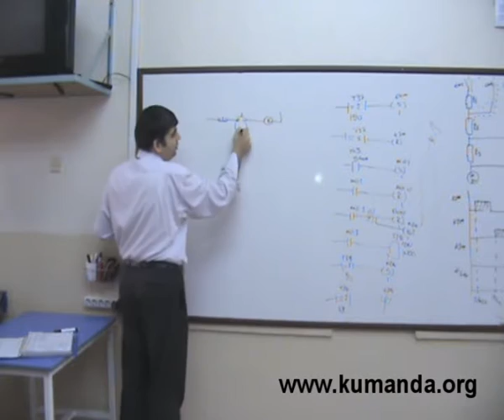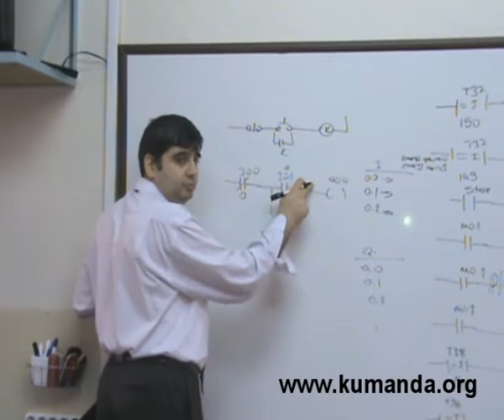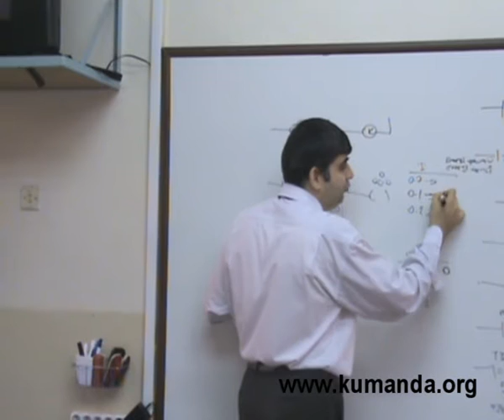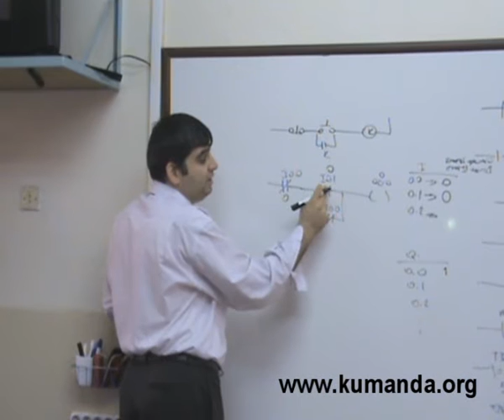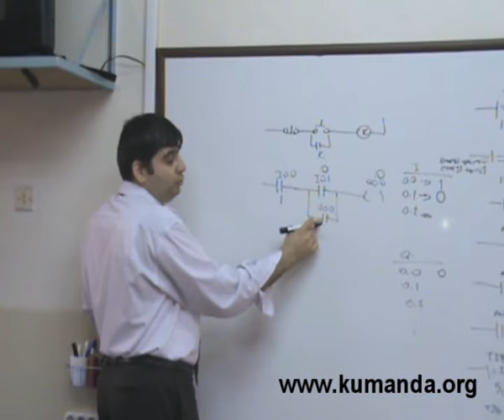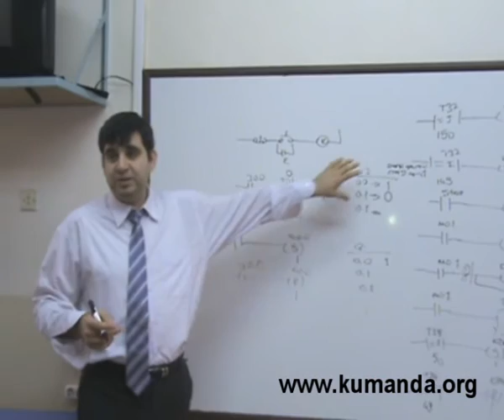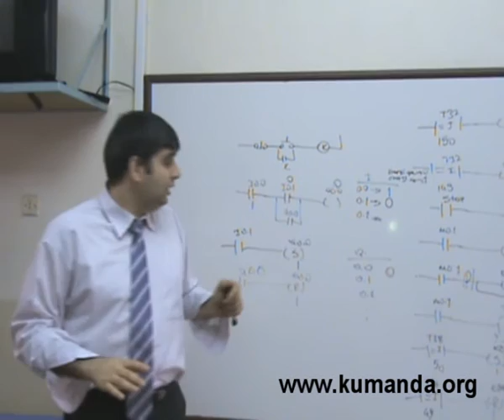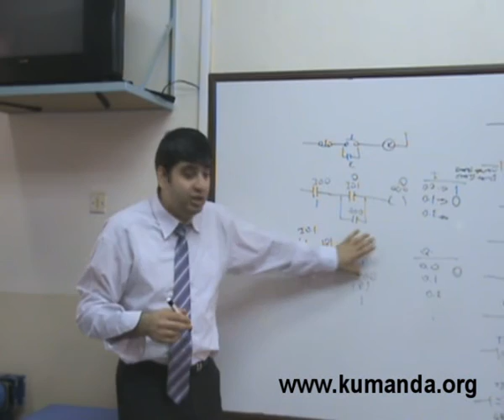PLC de set reset komutları – 1